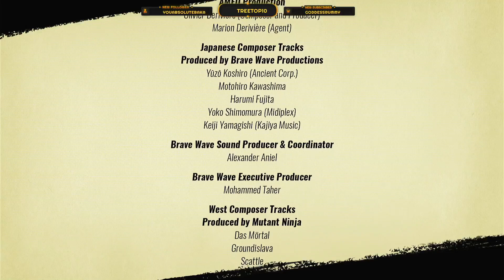Streets of Rage 4 DLC Blaze 1 Easy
Arcade run for Blaze 4 on mania difficulty first time completion.